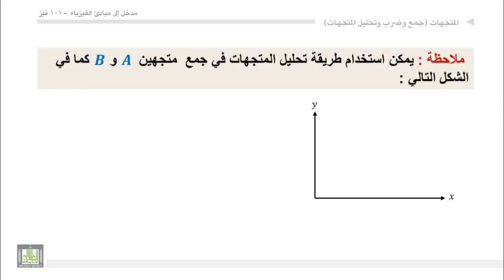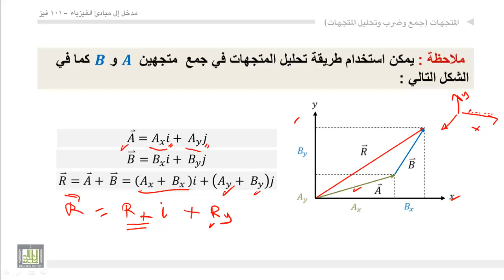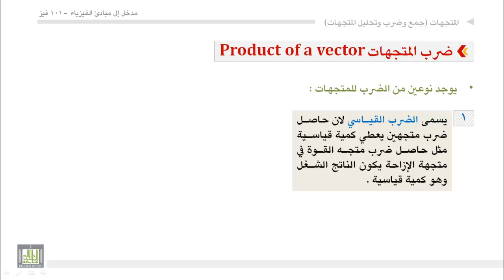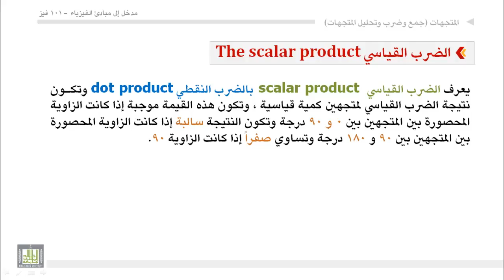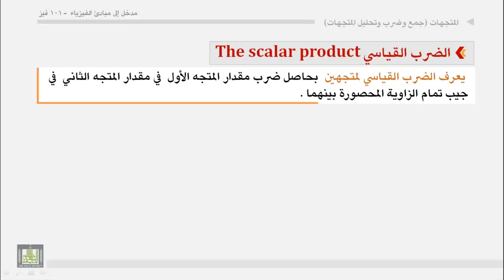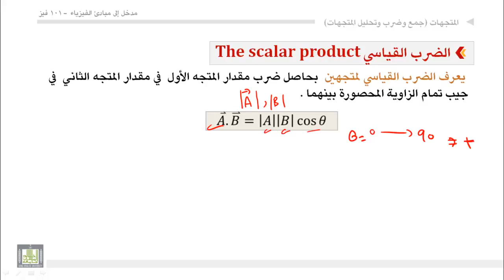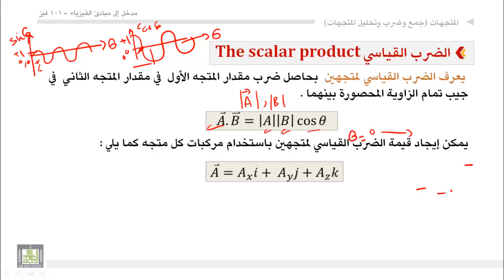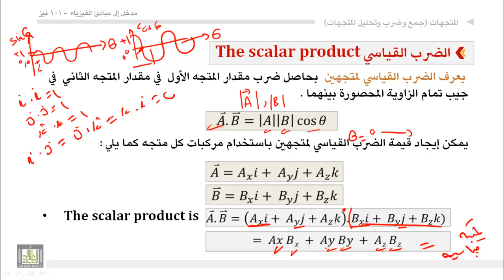فيزياء عامة - الوحدة الثانية : جمع و طرح و تحليل المتجهات 2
1. استخدام طريقة تحليل المتجهات فى جمع متجهين
2. ضرب المتجهات
3. الضرب القياسى
4. الضرب الاتجاهى